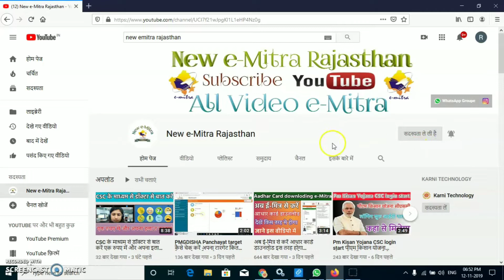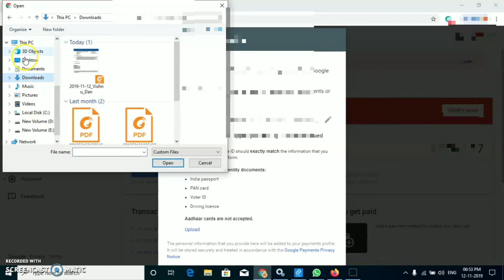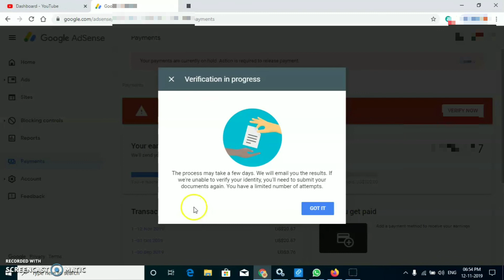Google AdSense: Identity verification Driver's License ड्राइविंग लाइसेंस से गूगल ऐडसेंस पिन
🙏VISHNU DAN🙏